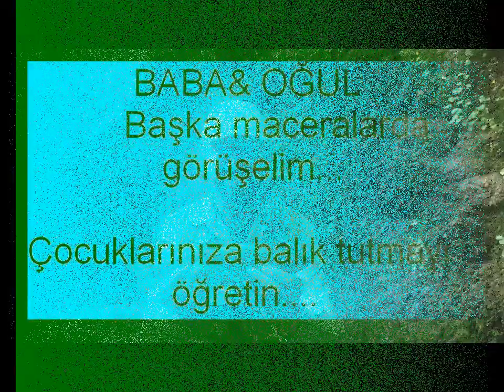Alabalık peşinde BABA ve OĞUL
Oğlum Talhayla beraber Karadenizin derelerinde yaptığımız aksiyon dolu avın görüntüleri. Gerçekten süper bir avdı.